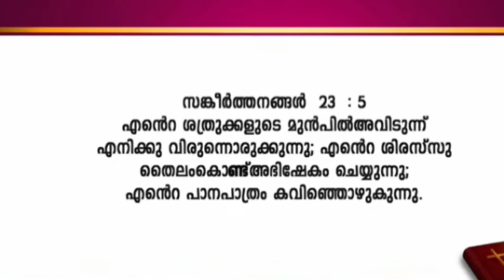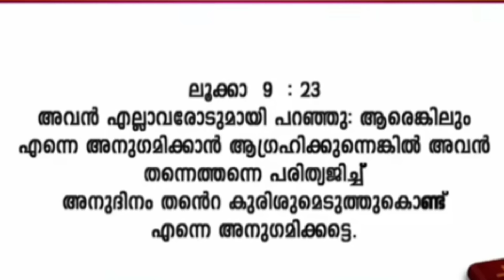ഉടമ്പടി എടുത്തിട്ടുളവർക്ക് ഉടമ്പടിയുടെ തൈലം തന്നിട്ടുള്ളത് എന്തിനുവേണ്ടിയാണ്